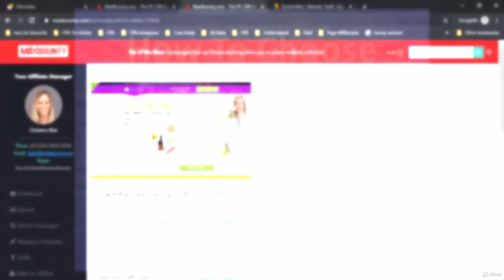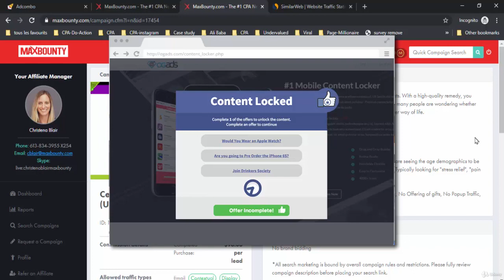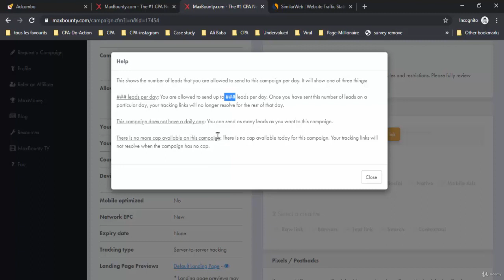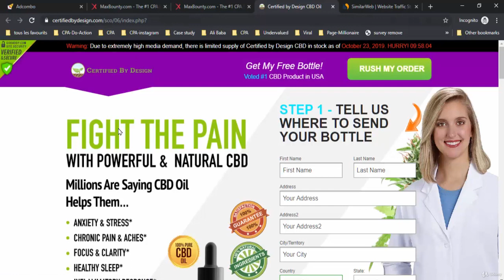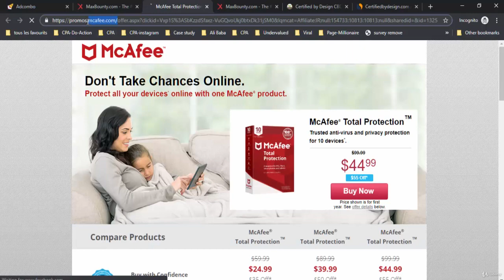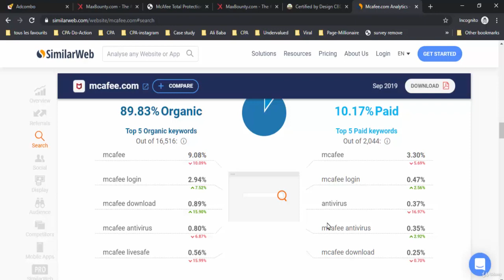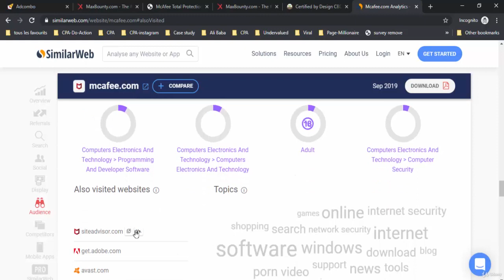HOW TO CHOOSE PROFITABLE CPA OFFERS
Educational Videos for FEE
study any course at any time from any part of the world. everyone is welcome.
Learn and make this world a better place.
We welcome u on our channel WISDOM WORLD USA.